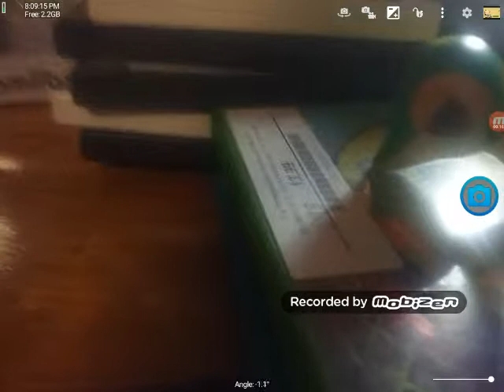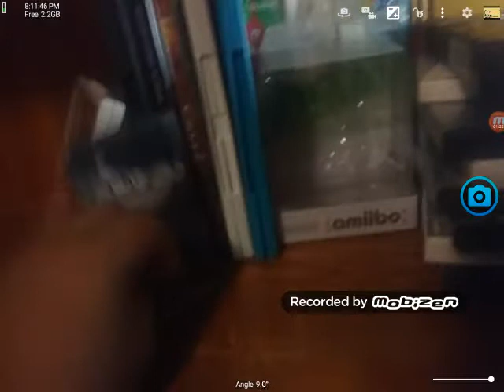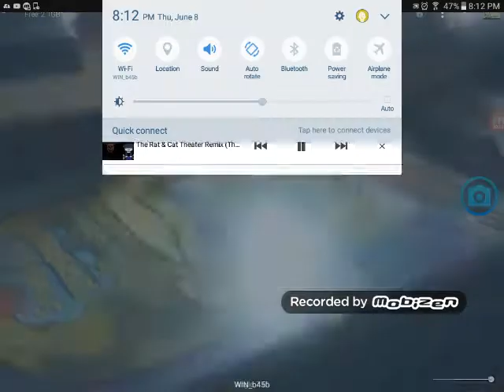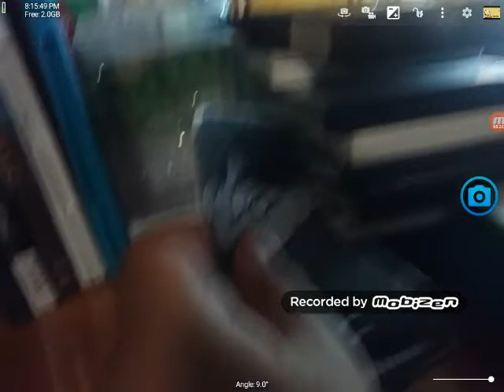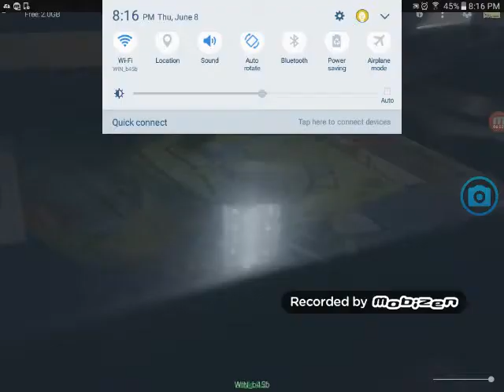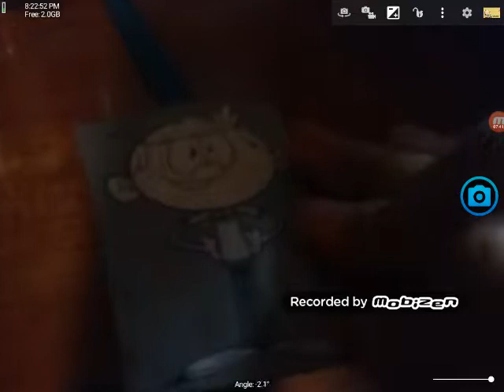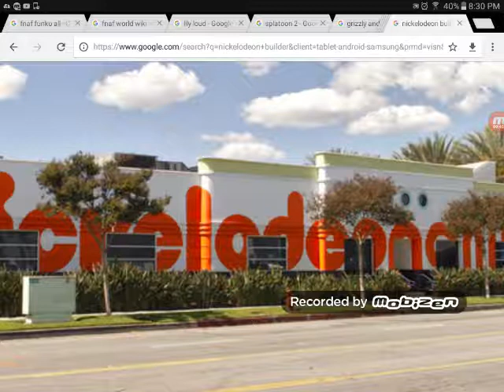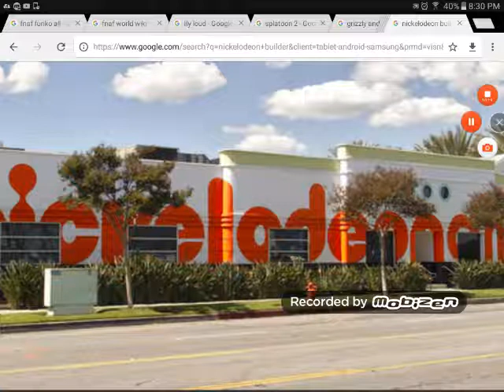Five Nights at inkling nightloud night 5 ending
From  fnac 3 and 6 night as Lola and lana!